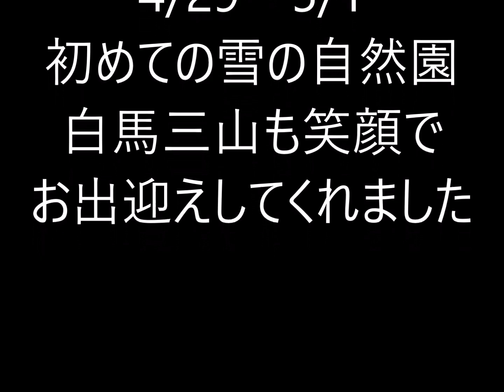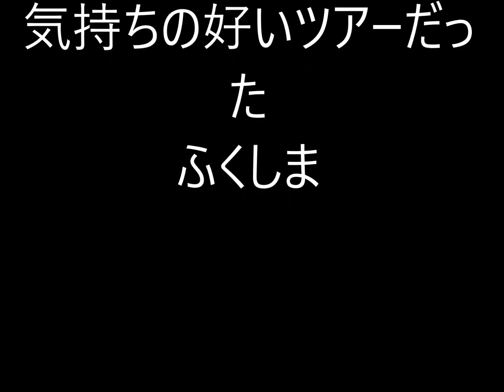山と自然と故郷の写真動画 20230429-0501 雪の栂池自然園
６０代のカメラマンが美しい山や自然、長閑な山村風景を記録してゆくものです。2023/04/29～05/01の日程で残雪の栂池自然園に行ってきた。予想に反し雪は少なく２メートルくらいの残雪でよく締まっていて、スノーシューは要らなかった。それでも、白い雪原の広がりに、感動だった。楽しいツアーだった。